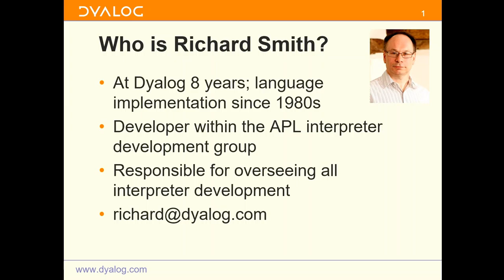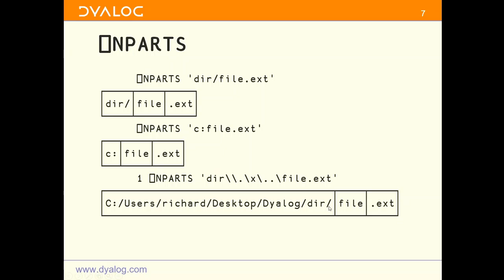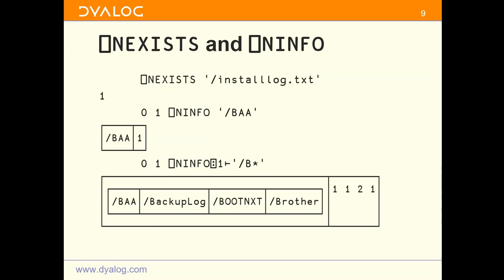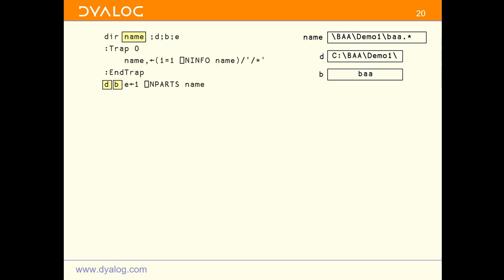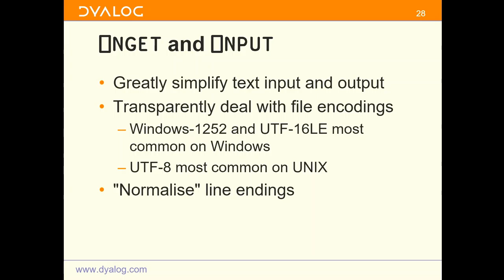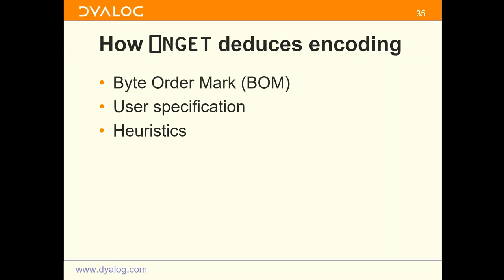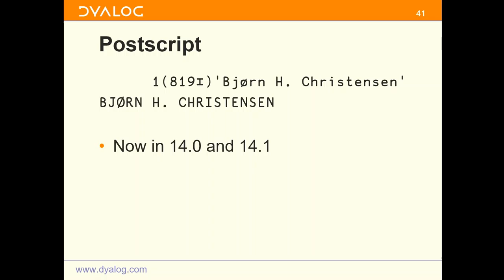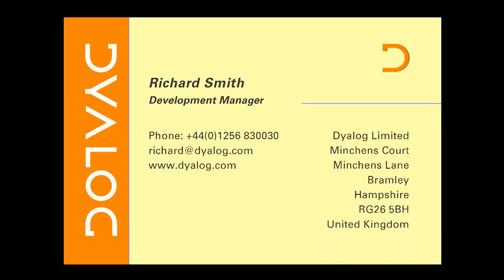File functions in Dyalog 15 - Richard Smith at BAA 2016 (20/05/2016)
Dyalog version 15.0 will include new functions designed to make access the host file system both easier and platform independent. In this interactive session, Richard will discuss their design, demonstrate them in action and invite audience participation.